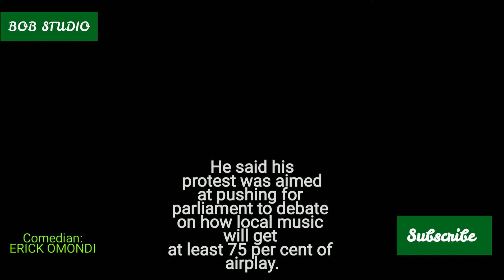KENYA ARTIST PROTEST ON LAW IMPLEMENTATION FAVORING ARTISTS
Comedian Eric Omondi caused a stir outside Parliament  while locked in a transparent case with bold writing ‘Play 75 percent’.